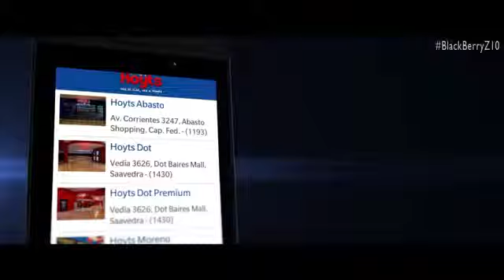Hernan Vera Hoyts Argentina App Blackberry Z10